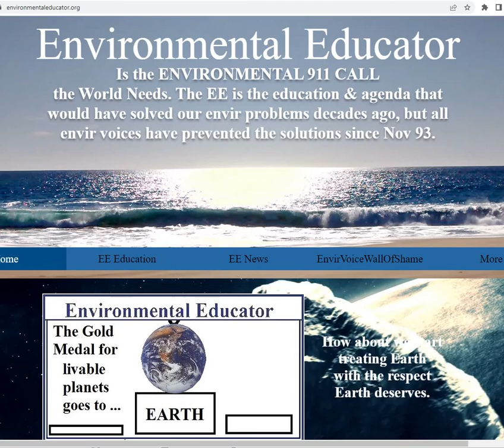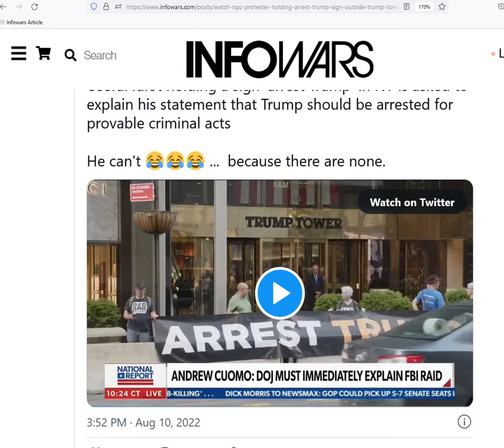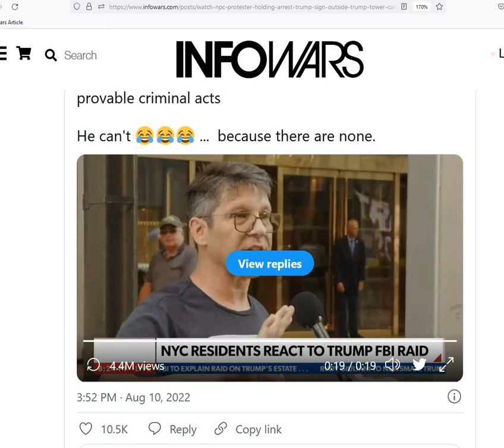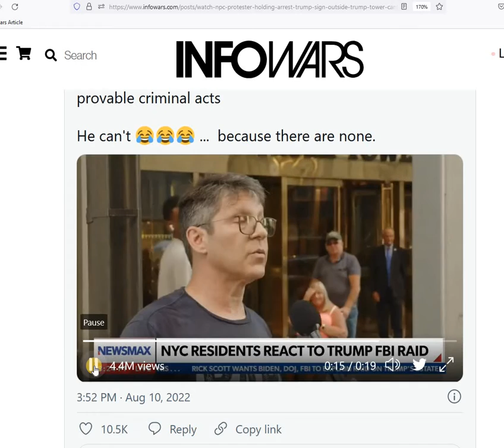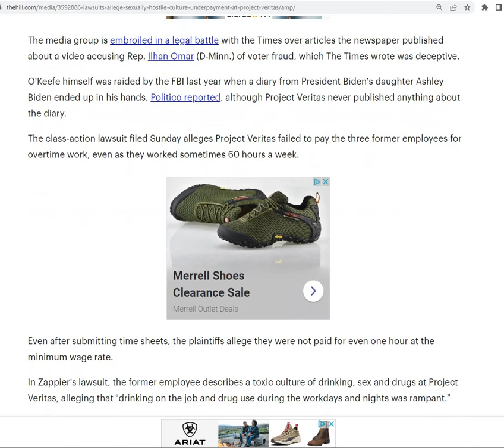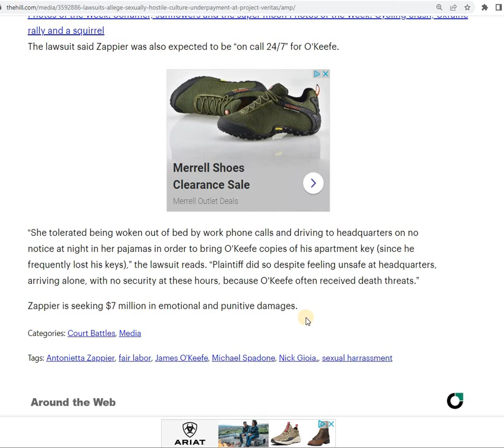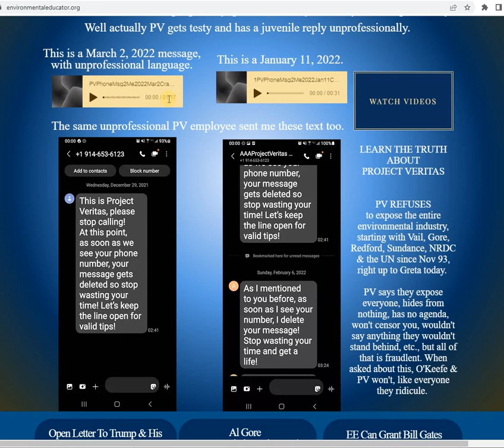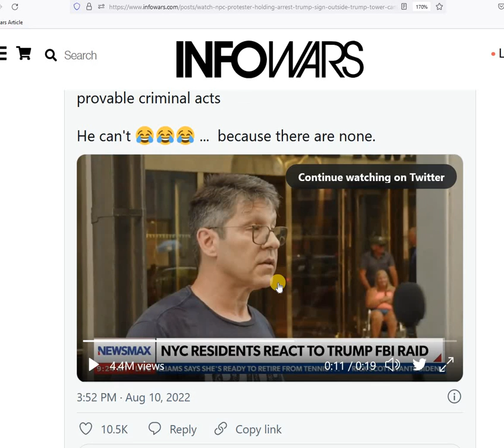FRIDAY FUNNY - OKEEFE RESPONDS TO HIS FRAUD STATEMENTS - NO - THIS IS WHAT RESPONSE WOULD BE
A Friday Funny. James O'Keefe says if you want a statement from me just call, but O'Keefe has refused to answer my questions including about all the fraudulent statements O'Keefe and his Project Veritas says. This video has a reply that would be O'Keefe if he ever replied, and actually is his reply by refusing to reply.